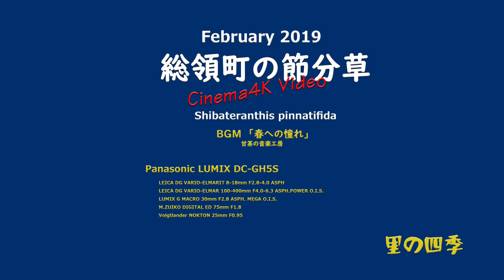Cinema4K 総領町の節分草（Panasonic LUMIX DC-GH5S）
2019年2月26日、広島県庄原市総領町の節分草と三次市吉舎町の雪割一華を見に出かけてきました。